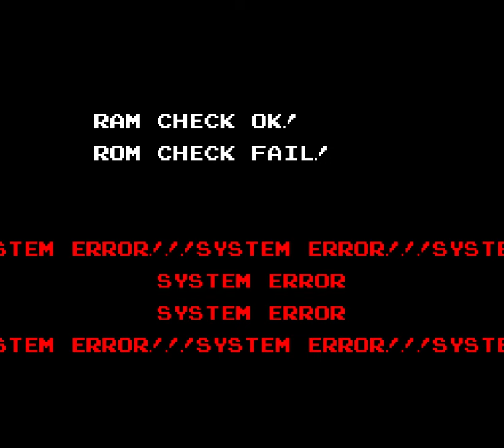Bubble Bobble 3 - ROM CHECK FAIL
Трек: Bubble Bobble 3
Композитор: Tadashi Kimijima
Платформа: PC, Браузер
Риппер: RANDY02

Я НЕН̴̘̌А̷̼̋В̸̫͊Ӥ̷͇́Ж̴͈͝У Э̴̡͕͇̞̭͘͝͠͝Т̸̡̩̦̐̋У̶͉͆̏͛̐̐ И̴̞̺͎̺̲͙̺̥̬͔̑̓̓̓͒̊̆́̐͆̏͒̊̓͐̕̚͠͠Г̶̨̟͖͓̱͇̟̮̱̇̈́͐̈́̎̄̈͆͊͜͜Р̶̨̛͓͍̼̩̥̠̗̠̈̔͆̂̈́̌У̸̝̠͍͇̖̘̜̖̹̼̬̱͕̣͔̪̮̌̔̃ͅ!